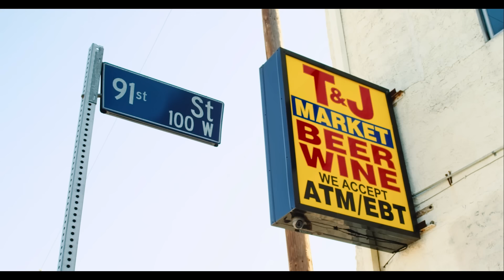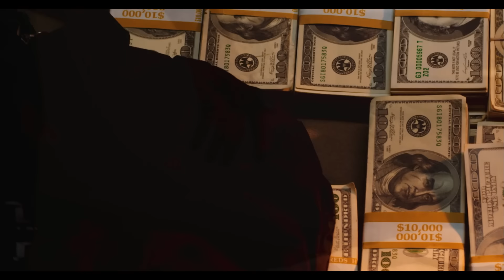Junior - In Love wit da Money (Official Video)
Music video by Junior performing In Love wit da Money (Official). 2017 M.W.E. Music / Untouchable Records / EMPIRE